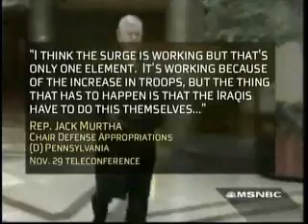Keith Olberman on the Iraq Surge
Keith Olberman, and guest, discuss the surge in Iraq.